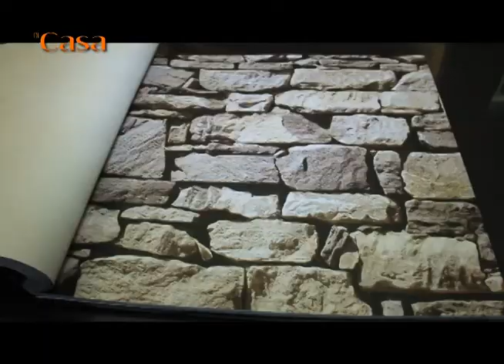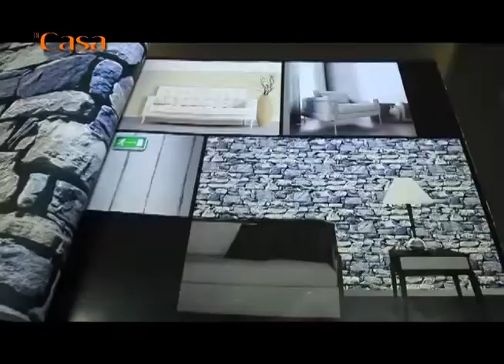Programa Di Casa 229 - Rota da Decoração - Casarrica